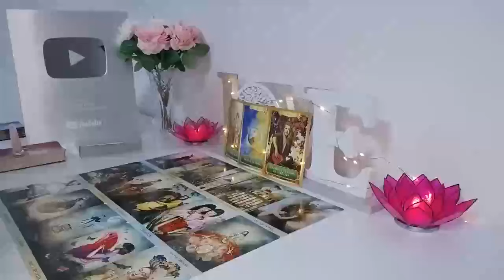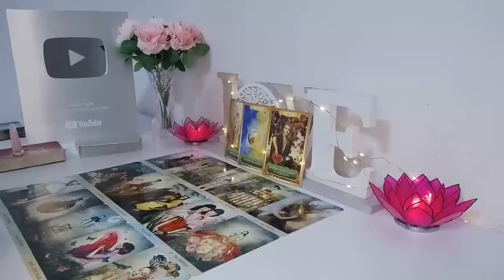SCORPIO💞CHILE, THEY WANNA FUK YOU HARD AND LOVE YOU HARDER WHICH IS EXACTLY WHAT YOU WANT😂💞